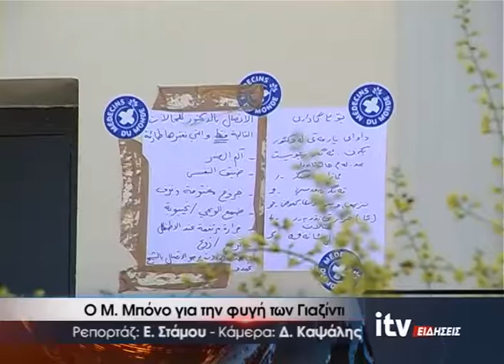Ο Μ. Μπόνο για τη φυγή 5ων Γιαζίντι - ITV ΕΙΔΗΣΕΙΣ - 5/7/2016